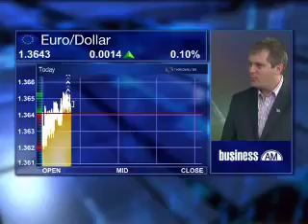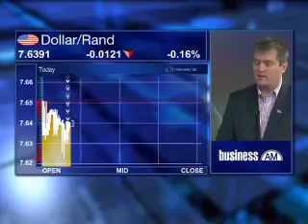22 February - Markets Review - Sasha Naryshkine - Vestact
Mashudu Masutha speaks to Sasha Naryshkine, from Vestact, looking at: Market reaction to Feds decision to hike rates to banks; Forex markets with focus on dollar and rand; Effect of Q4 GDP on rand.